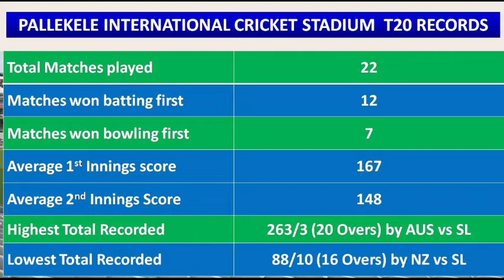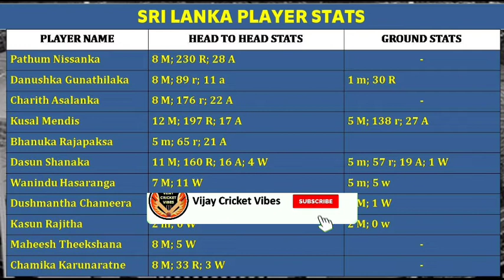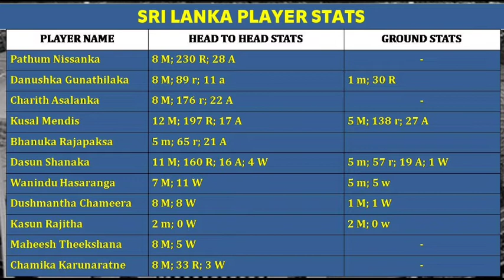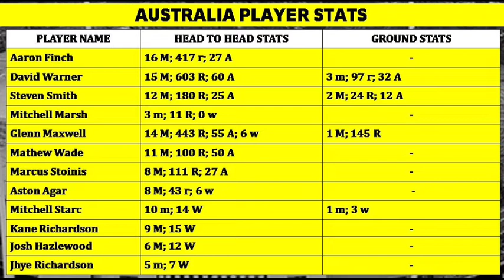Sri Lanka vs Australia 3rd T20 Match prediction in Tamil | SL vs AUS Dream11 Prediction | SL v AUS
#‌SriLankavsAustralia3rdT20MatchPredictioninTamil